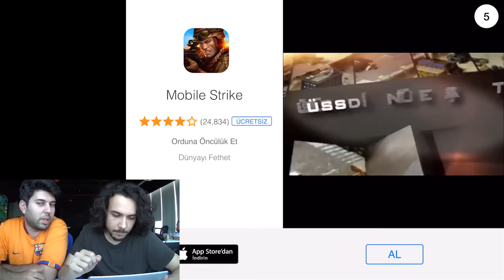Blocky Highway Oynadık!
reklam "Bu video reklam içermektedir." Blocky Highway indir